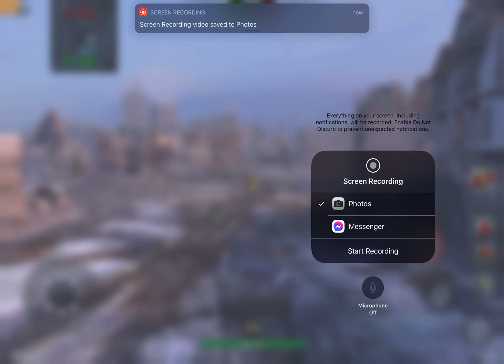Spark Czechoslovakian Medium Autoloading tank. Tier 6.